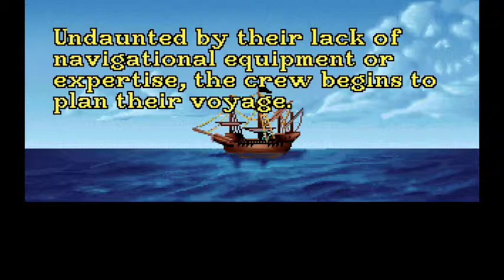RLA : Secret Of Monkey Island #5 - We have a ship!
The Sea Monkey, the only ship to make to Monkey Island and back, and it’s mine…all mine!

Stay Updated

Legal Stuff